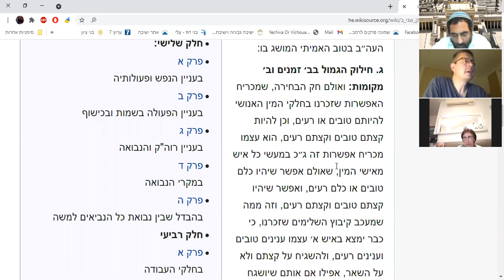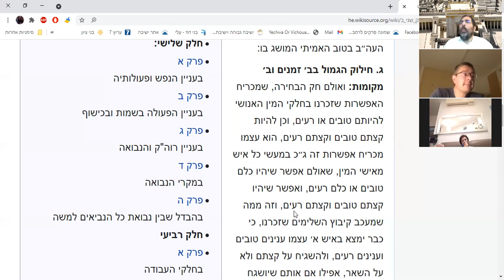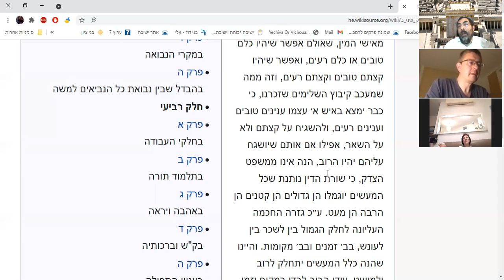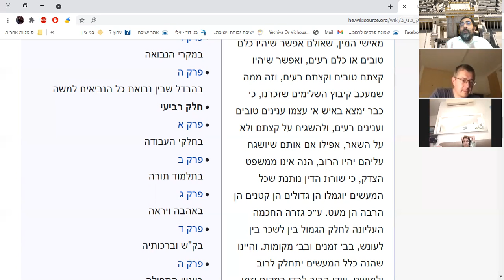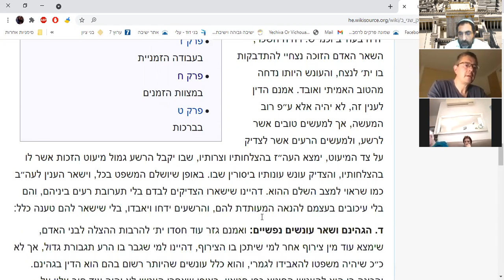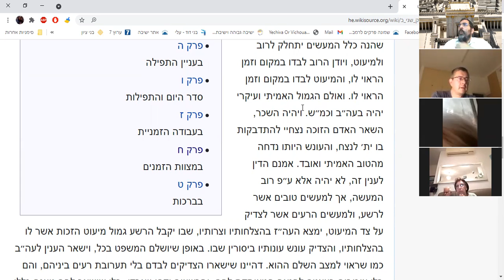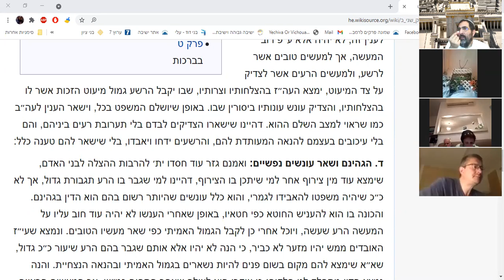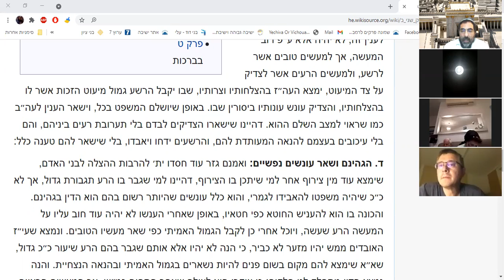Derech Hashem 19